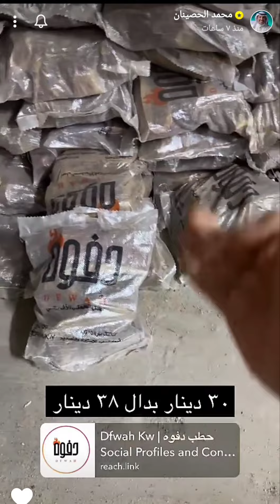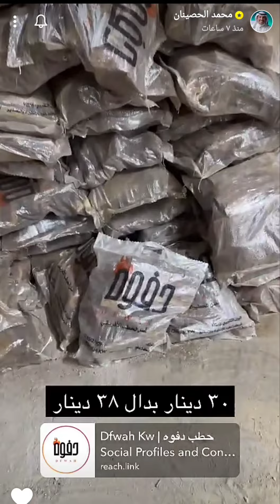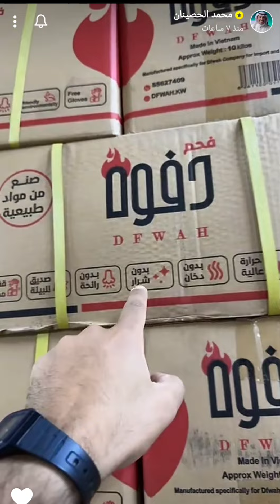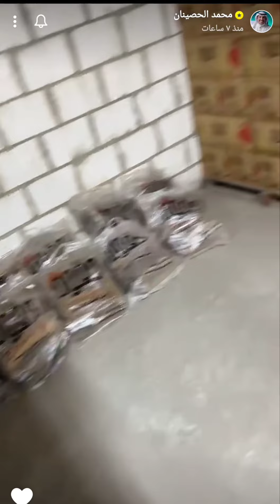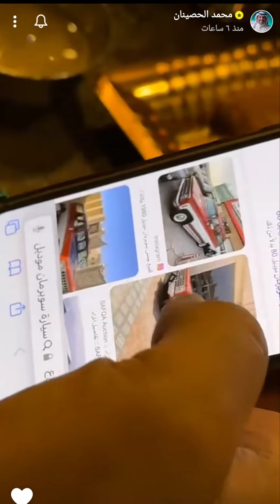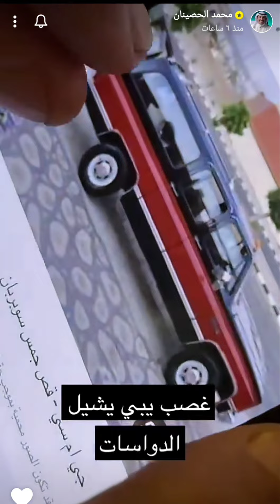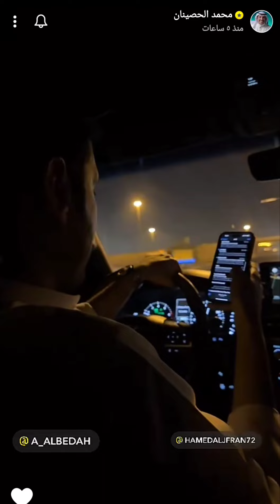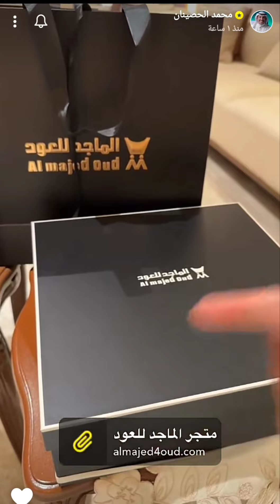زيارة ميناى الشحن البحري | زيارة مخزن حطب دفوة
يوميات